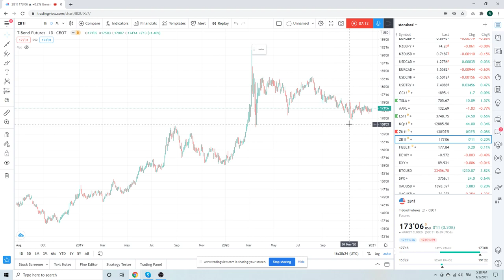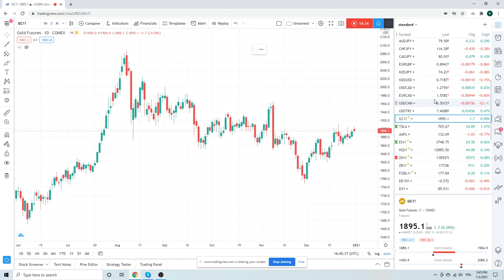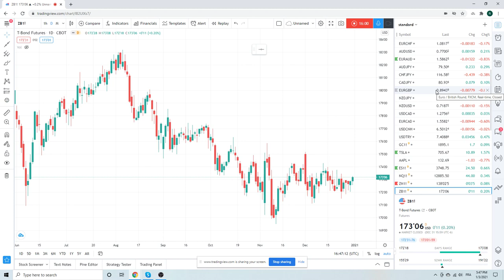FOREX TRADING 2021 - What's Next?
First big trade of the year will be Tuesday/ Wednesday around the Georgia senate run-off.
Also talk Bitcoin & focus on USD shorts